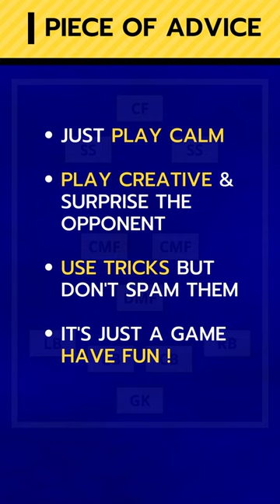eFootball 2023 | How I Play: Possession 4-3-3 (v2.2.0 and you can play tiki-taka again)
Hey everyone, this is tiki-taka ... nothing else to add. Ah .. one thing: It's good again in v2.2.0. Let's see for how long.

This is how I play possession in eFootball and it's the same since day one (at least for my main team). It's a classic 4-3-3 formation with two SS instead of LWF/RWF and that changes a lot - honestly. This video is more about the playstyle and not the players 'cause they are basically the same (watch the other HIP videos). If you want to know more about the players or something in detail: Let me know!

Have fun & take care.

P.S. Let me know what you're thinking about the new track I used in this clip. Thanks!